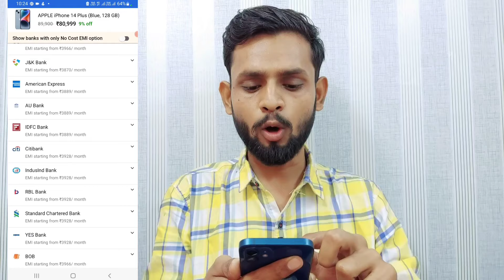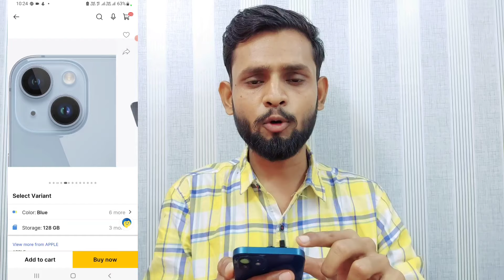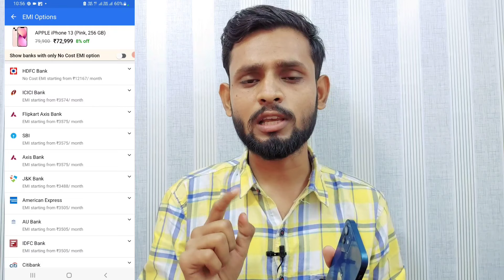Bajaj Emi Card se iphone kaise kharide 2025 | how to buy iphone on bajaj emi card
Your Queries.."

How to buy iphone using bajaj finserv emi card
Bajaj emi card se iphone kaise le
Bajaj finserv emi card se emi par iphone kaise le